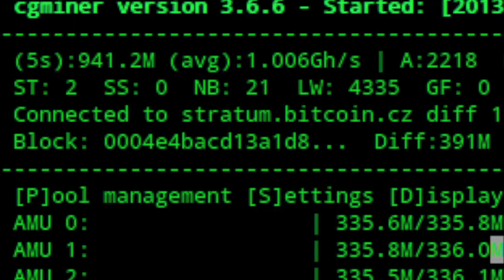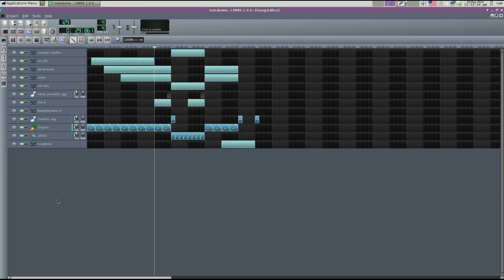a tape of a speak n something dumping all over itself - REMIX - ("Remix") - (REMIX)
Want to get into Stock trading? Sign up with Robinhood and get a free stock The third (fourth?) iteration of Christopher Toledo's sounds

One night I couldn't sleep so I made a video for the arranged sounds. It consists of a bunch of random poop, some of which is related to the actual music.